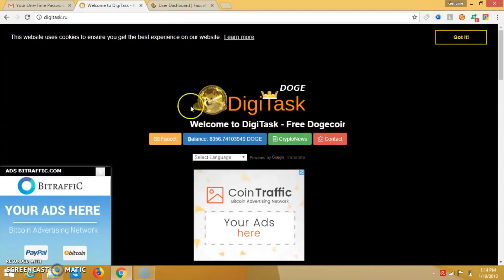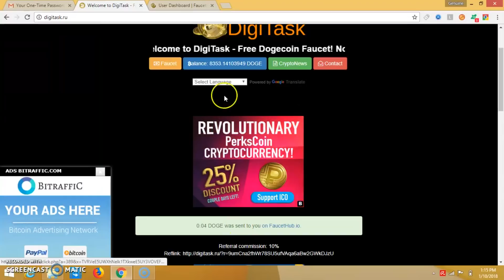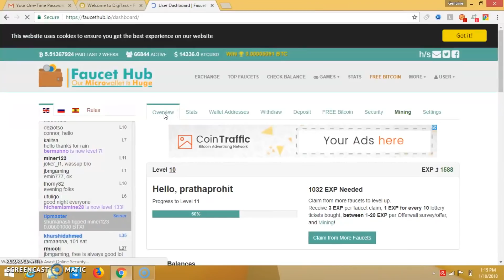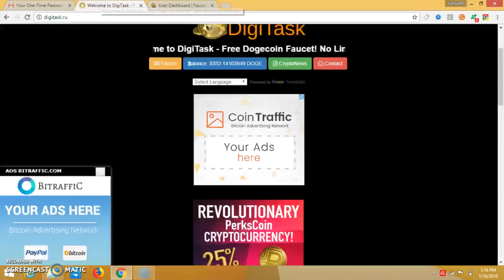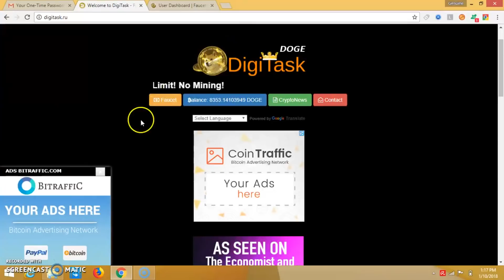Earn Daily Unlimited Dogecoins |Instant withdraw our faucethub wallet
Today show u dogecoin faucet earn daily 1000 dogecoin without investment